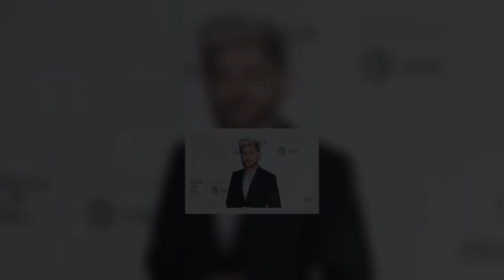Zac Efron et Netflix sont accusés de plagiat par un présentateur australien pour la docu-série « Dow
Zac Efron et Netflix sont accusés de plagiat par un présentateur australien pour la docu-série « Down to Earth »